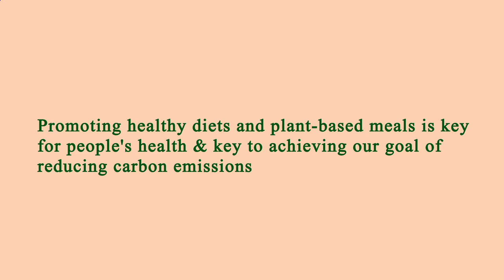Near Restaurants Me Los Angeles 90012 CA, Los Angeles County, California, United States